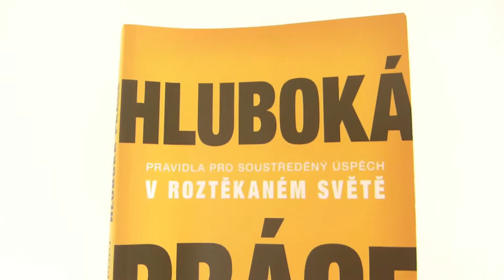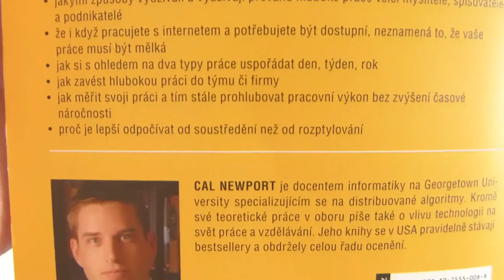Jak být produktivní díky hluboké práci - Cal Newport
Proč trávím na Facebooku max 10min týdně, Instagram skoro nepoužívám a z mobilu jsem si smazal FB aplikaci?

POZORNOST
Mozková zakončení postrádají nezbytné látky pro svou funkci, když je člověk roztěkaný.

Je to docela průser, protože potom se člověk nemůže soustředit a ztrácí pozornost. Neprodukuje potom žádné hluboké myšlenky a už vůbec neprodukuje práci, která by byla autentická a unikátní (za kterou se dnes velmi dobře platí :-D)
Při neustálém kontrolování FB, e-mailu, mobilu nebo jiných věcí, které člověka ruší a obírají o pozornost, mění se i nervy v mozku a ten pak jede na nižší obrátky.
Autor této knihy nemá a nikdy neměl profil na sociálních médiích a přes to vydal 4 významné knihy, jeho myšlenky jsou známé a jeho práce nebezpečně kvalitní. Vše hlavně díky hlubokému soustředění se na jednu věc v daný čas.
Cal Newport - Hluboká Práce